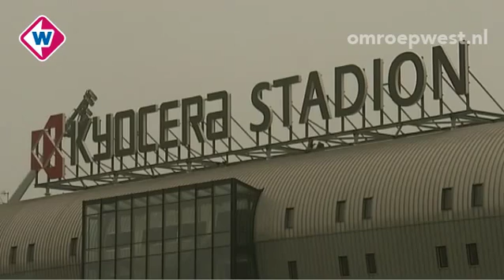TV West Nieuws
Vrijdag 6 april, 7.00 uur:

* Storing Vodafone gaat langer duren
* Woningoverval Schilderswijk
* Milieuorganisaties teleurgesteld in
  Blankenburgtunnel
* Oefenen voor Matthäus Passion
* Commissaris weg bij Vestia
* Maaslandse jongeren slapen in doos
* Honkballers ADO verliezen